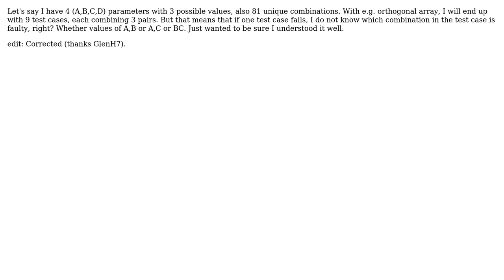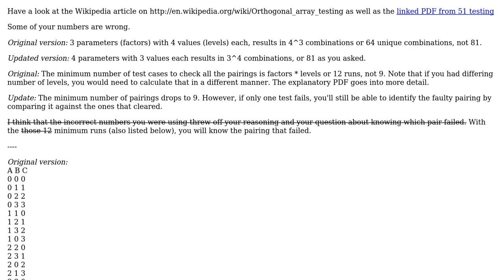Software Engineering: Pairwise testing, not possible to say which combinations is faulty?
With thanks & praise to God, and with thanks to the many people who have made this project possible! You are responsible for your own actions.